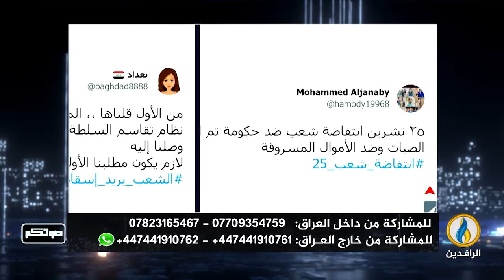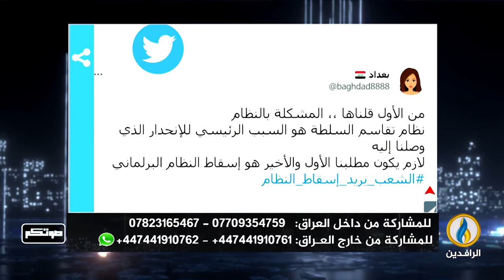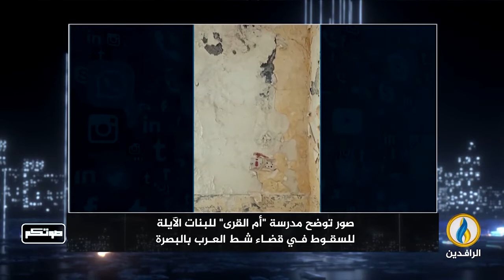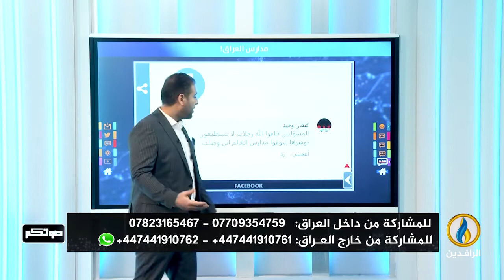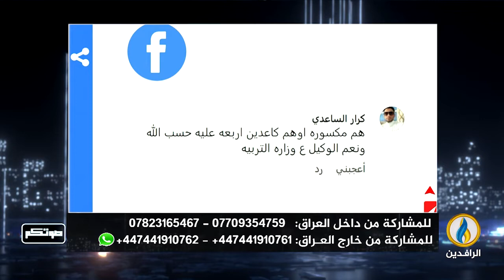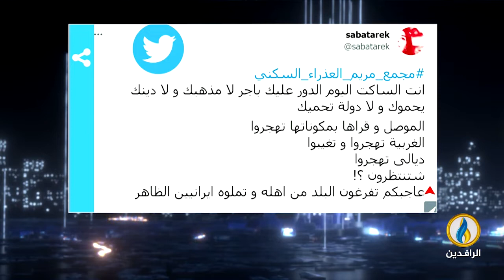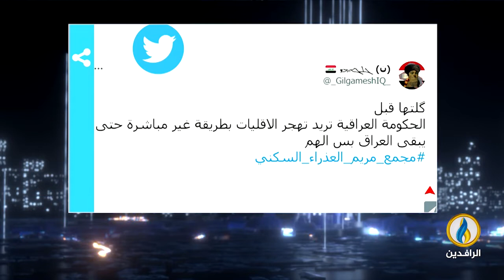صوتكم | 24 - 10 - 2022